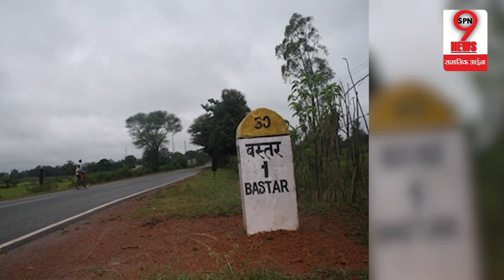Chhattisgarh Election: वोट देने को लेकर लोगो को मिली धमकी, BJP के खिलाफ खुला मोर्चा